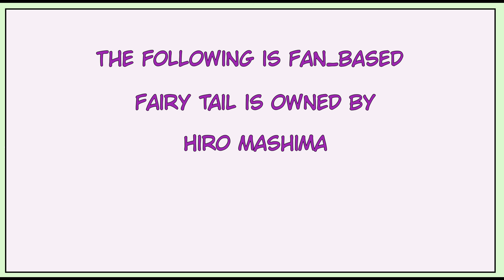Natsu and Lucy Wedding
Hello viewers this is the second installment of  Natsu x Lucy wedding this is purely fan based fictional art ...I have put in many Many days of hardwork into creating this episode
Here there are many fun moments of the fairy tail guild members and natsu and Lucy I really hope that you'll enjoy watching this video and reminisce all the lovely moments we all shared while watching the fairy tail manga this fanart is a tribute to Hiro Mashima

Art.      by Rick Kun
Credit to original
artists Hiro  mashima

[Rick  Artist of Fairy tail and many more ]

[Hiyori Chan Artist of Soma and Erina and senku and kohaku and  many more ]

[Forrest Chan Artist of Eren x Mikasa and Berserk ]

[Anna jeager Artist of Eren x Mikasa and many more ]